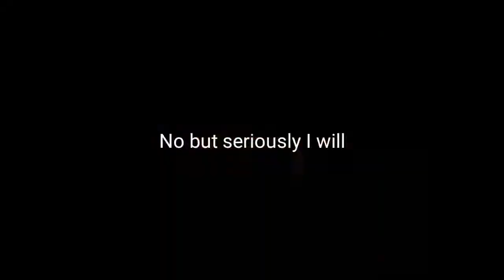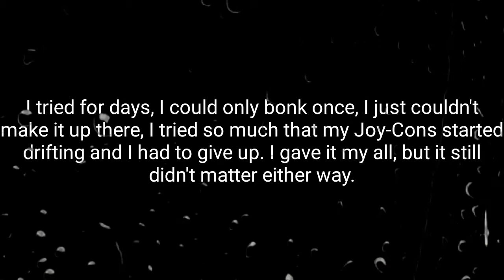Attempting To Do "Water Neglector" in Super Mario Odyssey! | SMO Challenges Episode: 6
Hey guys! Full credit for discovering this jump goes to SMO_david on Twitter! Definitely make sure to check him out, he does lots of cool jumps just like this one!

Discord Update- I will still be somewhat active, but not completely. Fair Warning, any spoilers for Ultimate from now until January 1st will be kicked from the server by me or any of my mods, if you join back and haven't learned your lesson, Bing Bam, Ya just got banned.

Benny Hill Theme Song- Yakety Sax

지평권 (Ji Pyeong Kwon)- Sad Violin [HQ]

Wow, you actually read the description and look at all the awesome people featured? Well that deserves some recognition!